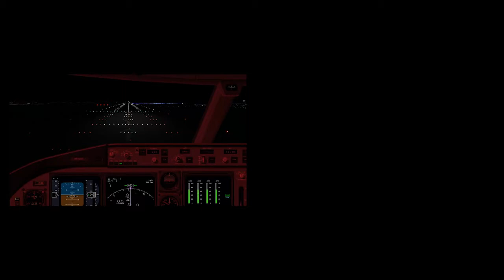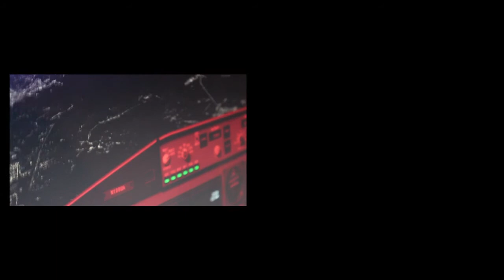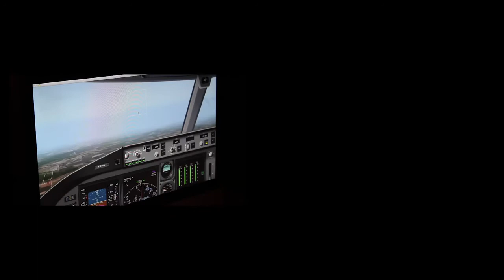Salsatropical at Abbey.mp4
Join us on Mondays at Abbey or Fridays, once a month at Bloomsbury.  We also provide monthly 1-day-intensive, teachers training and lady styling. Join us on Facebook: Salsa-tropical, london, twitter and linked.